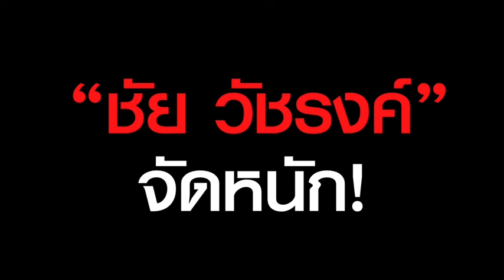ขาประจำ! ถล่มรัฐบาล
“ชัย วัชรงค์” จัดหนัก! ฟาดขาประจำ จ้องถล่มรัฐบาลไม่ยอมเลิก